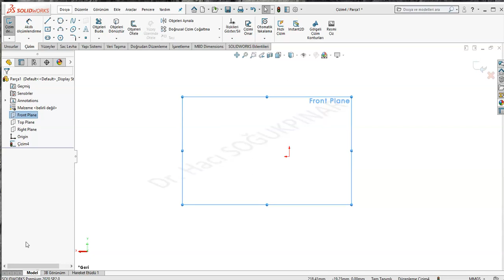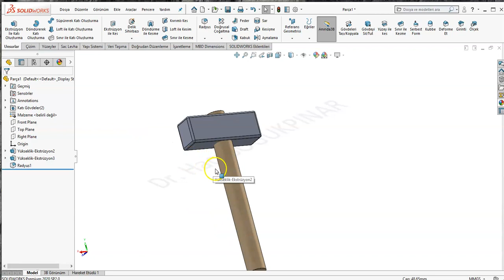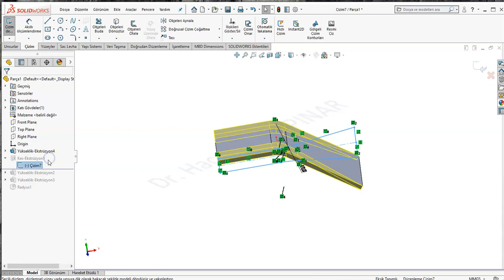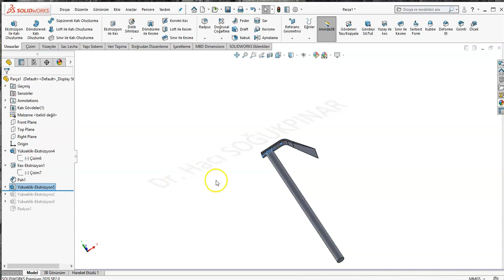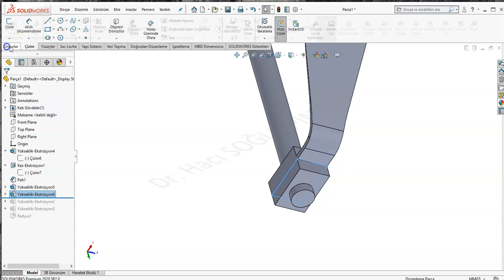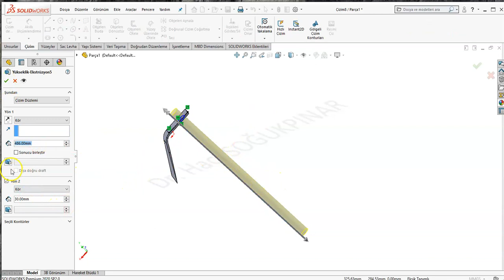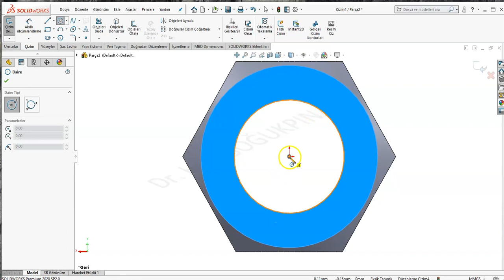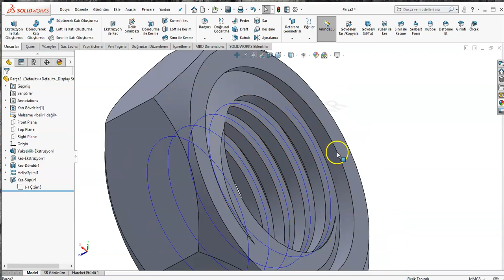solidworks 18. ders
Çekiş, keser ve vida tasarımı ve gösterimi